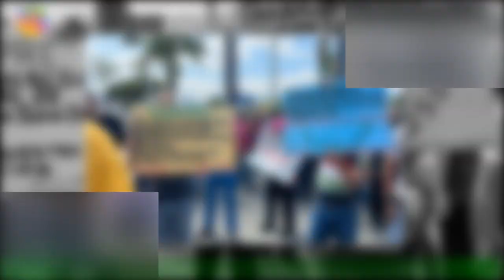Trabajadores públicos protestarán el 15Mar al un año sin aumento salarial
Caracas. - Trabajadores públicos se concentran este lunes a las afueras del Ministerio de Educación,en la esquina de Salas, para rechazar nuevamente que el sector y otros gremios del país no cuentan con un salario que cubra sus necesidades. «El 15 al Ministerio (del Trabajo)» es una de las consignas de los trabajadores que este lunes anuncian una concentración para el próximo 15 de marzo,